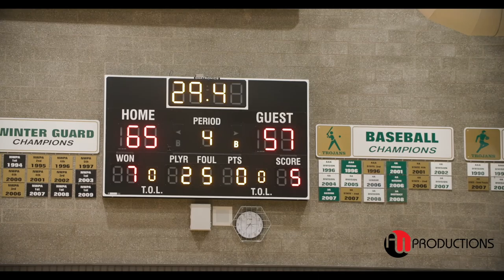Miles Gurske DROPS 37pts Timberline vs. Kelso | District Semi-Finals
Timberline  67-57